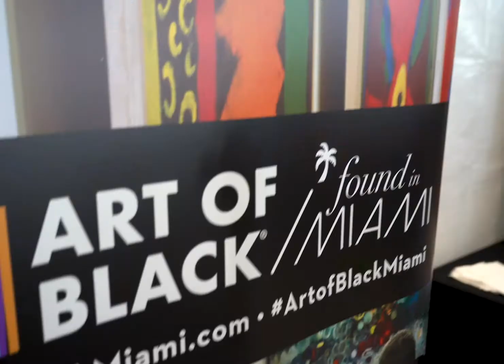GMCVB Annual Meeting Event at Miami Beach Convention Center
Greater Miami Convention & Visitors Bureau's Annual Meeting at Miami Beach Convention Center